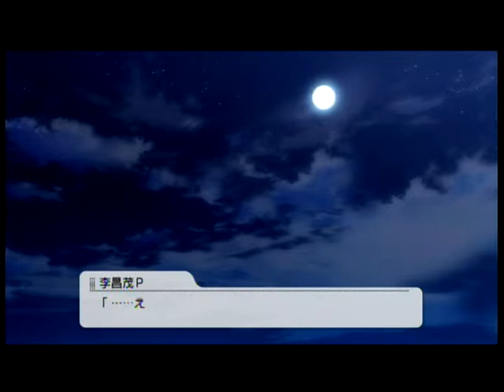Idol M@ster 2nd 3회차 - 四条貴音 이벤트(8)